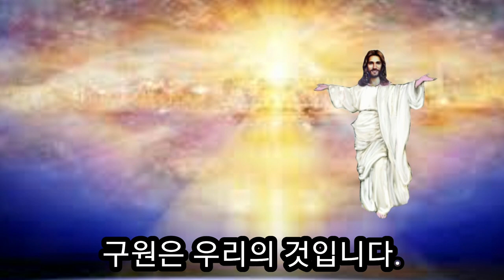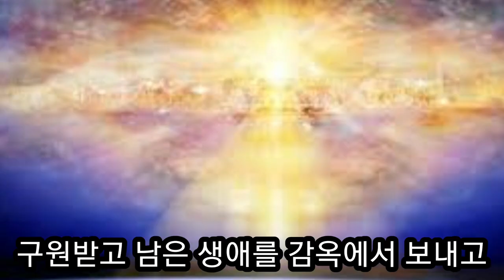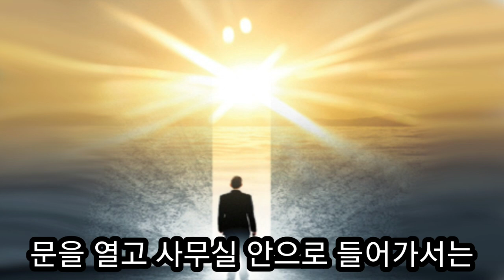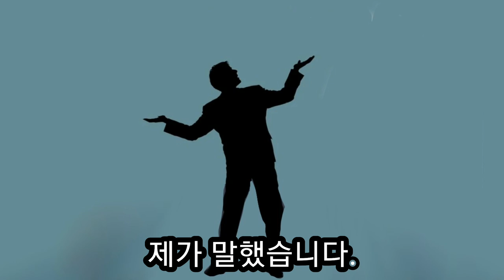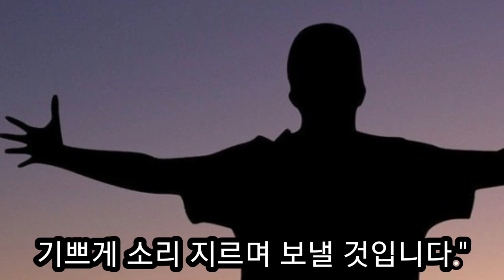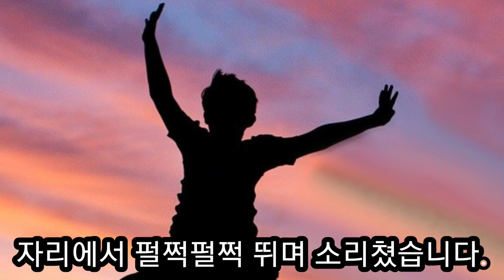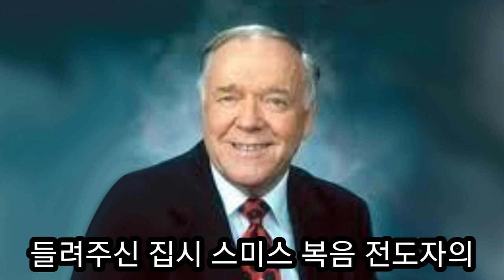구원받을 수 없었던 사람의 놀라운 간증 (집시 스미스 복음전도자)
케네스 해긴 목사님의 충분하고도 넘치는 하나님의 엘 샤다이에서  집시 스미스 복음 전도자의 구원받을 수 없었던 사람의 놀라운 간증입니다.